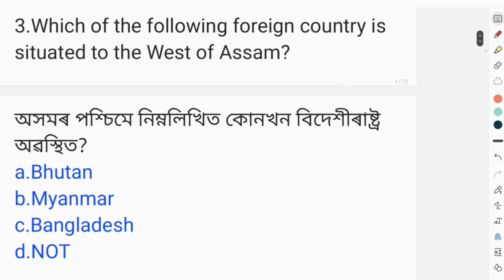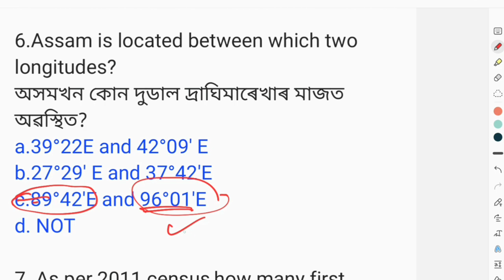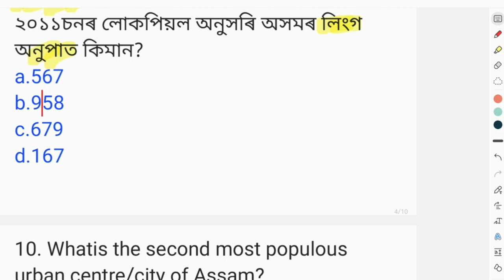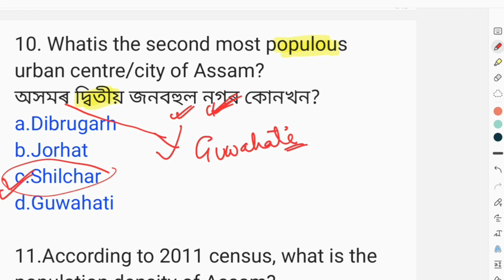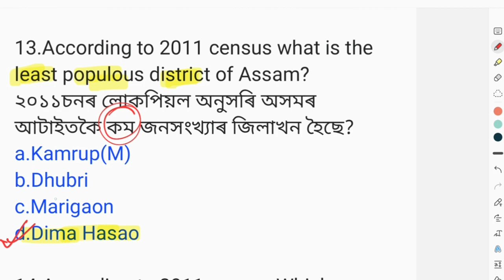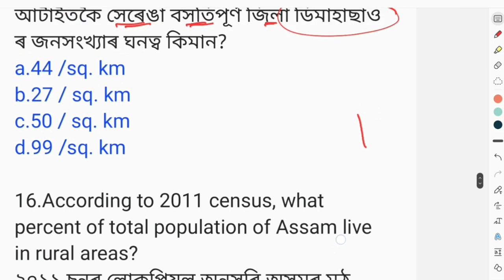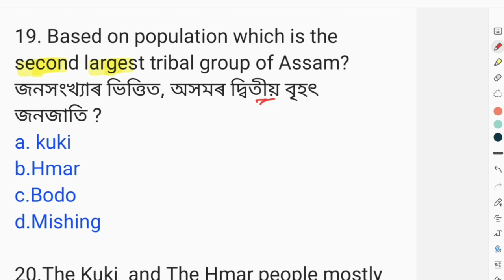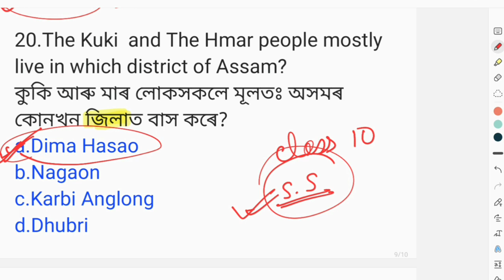(V-8) Social Studies class 10 SCERT MCQ for DHS DME Assam Direct Recruitment Exam 2022.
Social Studies class 10 SCERT MCQ for DHS DME Assam Direct Recruitment Exam 2022.